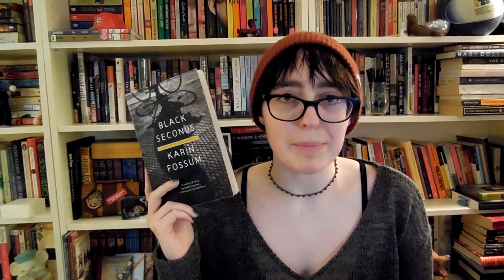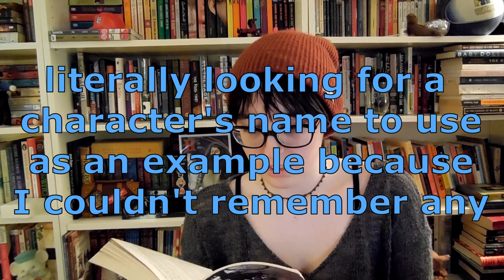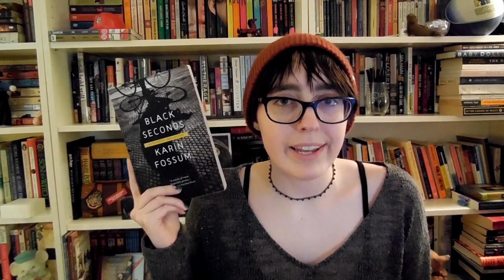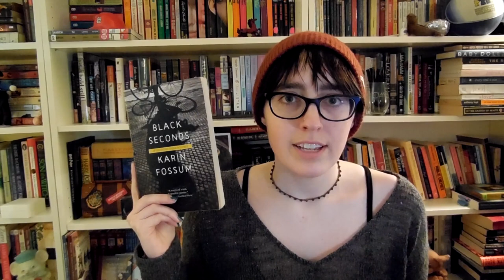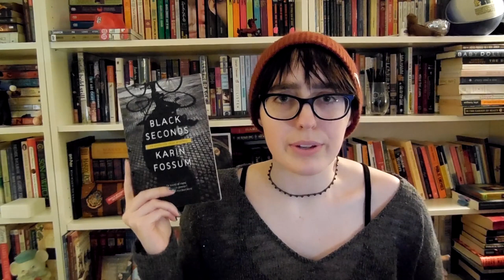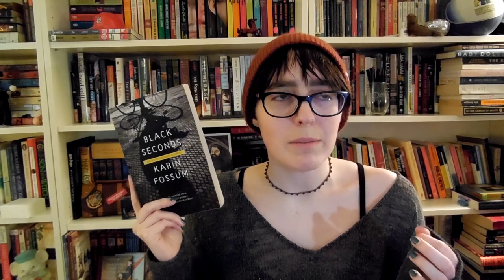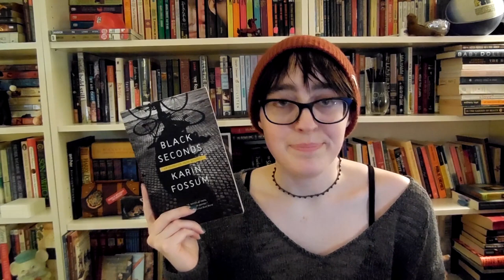Rant Review || Black Seconds by Karin Fossum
I'm not exaggerating when I say this is the worst book I've read so far this year, and I'll be surprised if anything else beats it by January.